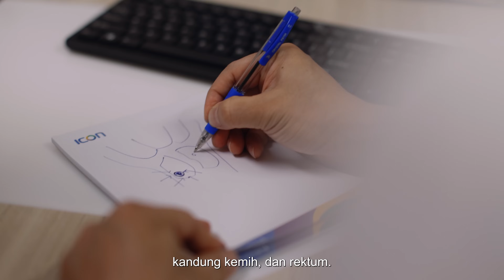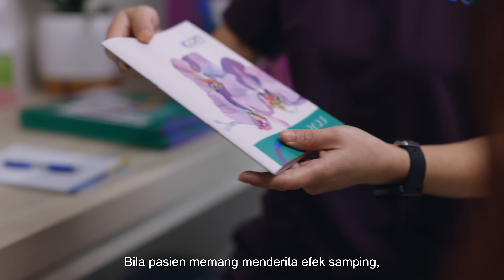Terapi Radiasi – Penatalaksanaan Primer dan Adjuvan untuk Kanker Kolorektal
Terapi radiasi dapat digunakan sebagai penatalaksanaan primer atau adjuvant untuk kanker kolorektal. Temukan informasi lebih lanjut dari Dr. Francis Chin (Spesialis Onkologi Radiasi) dalam video ini.

Untuk informasi lebih lanjut tentang kanker kolorektal atau Dr. Francis Chin, silakan kunjungi

Follow Social Media kami dan kunjungi Website kami untuk mendapatkan informasi terbaru

Tentang Icon Cancer Centre Singapore
Icon Cancer Centre adalah penyedia layanan perawatan kanker swasta yang berorientasi pada pasien, mempersembahkan pendekatan holistik dalam perawatan kanker di Singapura. Icon Cancer Centre adalah bagian dari Icon Group, penyedia layanan perawatan kanker global dengan 47 klinik dan lebih dari 250 dokter spesialis onkologi dan spesialis lainnya di seluruh Asia Pasifik.

Pendekatan & Layanan Kami
Di Icon Cancer Centre Singapore, kami percaya akan penerapan pendekatan personal yang disesuaikan dengan kebutuhan pasien serta orang yang mereka cintai di sepanjang perjalanan perawatan kanker mereka. Kami menyediakan perawatan kanker yang komprehensif dalam arti yang sesungguhnya, mulai dari skrining dan diagnosis, hingga pengobatan dan kesudahannya, melalui klinik yang didedikasikan untuk skrining kesehatan serta beberapa klinik spesialis kami di Singapura.

Kami menatalaksana beragam jenis kanker baik pada pasien dewasa maupun anak-anak dengan pendekatan terintegrasi, menyediakan kemoterapi, imunoterapi, terapi tepat sasar, penatalaksanaan kelainan darah, terapi radiasi, dan layanan perawatan paliatif bersama rumah sakit mitra kami dengan tim spesialis onkologi dan spesialis bedah konsulen kami yang terkemuka dan berpengalaman.